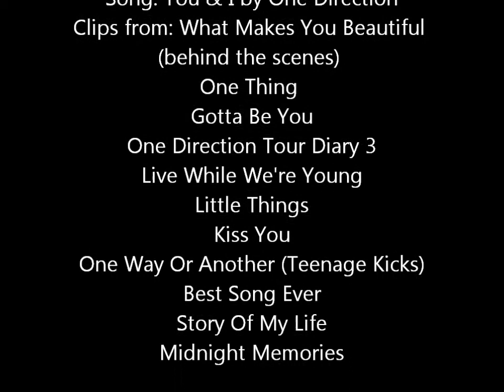Larry Stylinson - You & I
Bromance video of Louis Tomlinson and Harry Styles from boyband One Direction